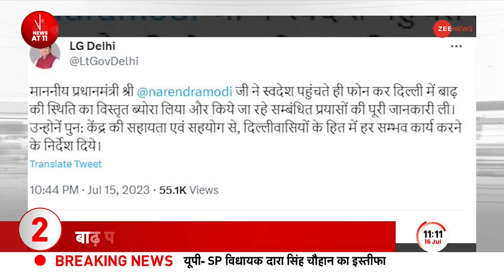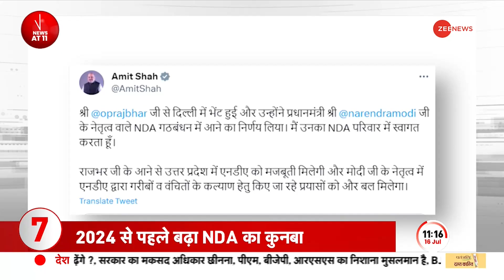Delhi Floods Update: अभी भी पानी में डूबा दिल्ली, UAE से वापसी के बाद PM Modi ने LG से ली जानकारी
PM Modi on Delhi Floods 2023: भारत के प्रधानमंत्री नरेंद्र मोदी दो दिन के फ्रांस दौरे पर रहे। इस दौरान उन्होंने फ्रांस के राष्ट्रपति Emmanuel Macron के साथ बैंकेट डिनर किया और कई अहम मुद्दों पर बातचीत की। फ्रांस दौरे के बाद प्रधानमंत्री नरेंद्र मोदी ने UAE का दौरा किया। UAE से वापसी के बाद पीएम मोदी ने दिल्ली LG वीके सक्सेना से बातचीत की और यमुना का जलस्तर से बाढ़ आने को लेकर सवाल पूछे और मौजूदा हाल जानें।

PM Modi on Delhi Floods 2023: Prime Minister of India Narendra Modi was on a two-day visit to France. During this, he had a banquet dinner with French President Emmanuel Macron and discussed many important issues. Prime Minister Narendra Modi visited UAE after visiting France. After returning from UAE, PM Modi spoke to Delhi LG VK Saxena and asked questions about the Yamuna being flooded due to the water level and know the current situation.